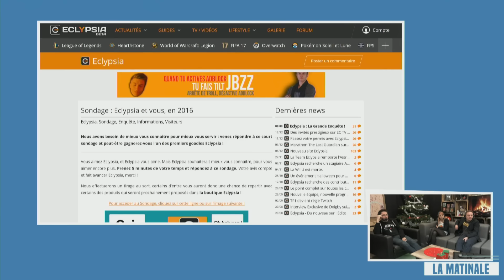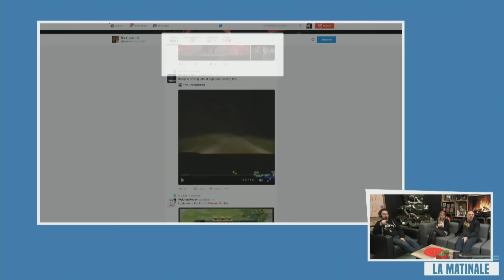Caméra Cachée ? - Matinale #134.2